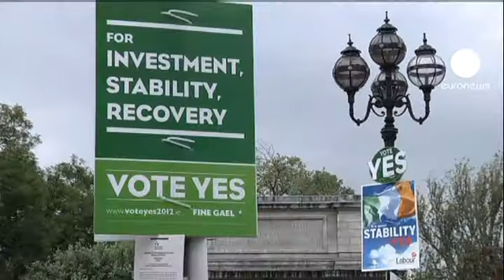Ирландцы готовы к прививке от кризиса?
Традиционно скептичные в отношении изменения европейского законодательства ирландцы на этот раз не стали игнорировать референдум. Явка составила около 50%, по предварительным данным за бюджетный пакт ЕС проголосовали около 60% граждан.

И хотя окончательные результаты будут объявлены лишь сегодня вечером, окружение премьер-министра, да и сам он, оптимизма не скрывают. В преддверие плебисцита Энда Кенни призвал народ сказать пакту "да", подчеркнув, что это - прививка от греческой заразы для всех стран еврозоны.

Его противник Джеррри Адамс, в свою очередь, убеждал ирландцев в том, что их заставляют затянуть пояс, чтобы везти на себе небитого. Такие выступления против политики жесткой экономии позволили возглавляемой им партии Шинн Фейн вырваться в число лидеров. Договор предстоит ратифицировать 12 странам, в том, что он вступил в силу в положенный срок - 1 января сомнений нет практически ни у кого.